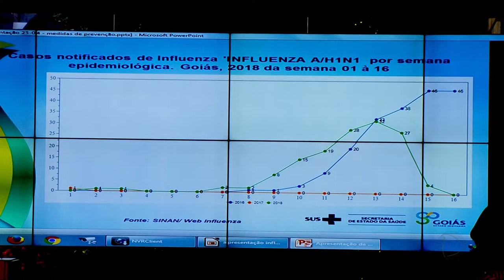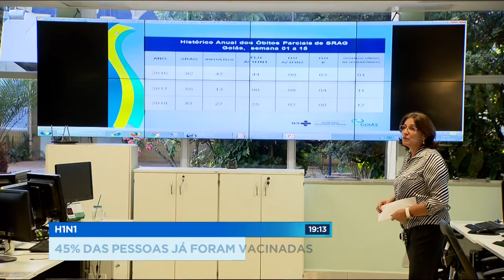GR - H1N1: 45% das pessoas já foram vacinadas - 24-04-2018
A explicação é que quase a metade das pessoas que fazem parte dos grupos de risco já foram vacinadas no estado, e aí a circulação do vírus diminui. Mesmo assim muita gente ainda continua em busca da vacina, e uma dica importante. Quem procura os postos de saúde à tarde, é atendido mais rápido.